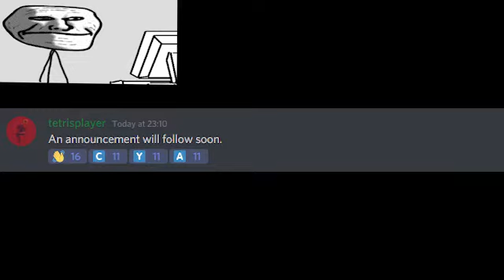oh no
most footage from kracc bacc